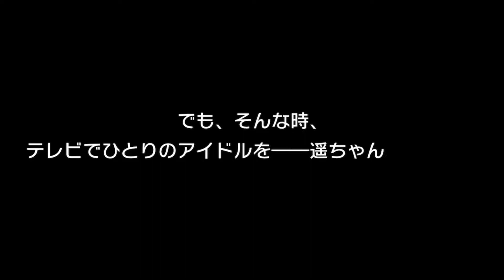【プロセカ Project SEKAI】メインストーリー MORE MORE JUMP！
0:00:00 - オープニング　オープニング
0:08:58 - 第1話　あこがれのアイドル！
0:14:47 - 第2話　はっきりしなさい！
0:20:48 - 第3話　がんばればきっと
0:25:52 - 第4話　アイドルだからこそ
0:32:44 - 第5話　ライブに来てね！
0:38:39 - 第6話　ステージのセカイ
0:44:57 - 第7話　アイドル達の墓藤
0:51:17 - 第8話　聞きたくなかった言葉
0:58:06 - 第9話　リンっと元気に！
1:03:56 - 第10話　引退
1:11:04 - 第11話　いままで、ありがとう
1:17:12 - 第12話　アイドルの資格
1:23:14 - 第13話　嘘つき
1:32:46 - 第14話　届けられるものは
1:39:27 - 第15話　近くて遠いステージ
1:46:33 - 第16話　青色の景色
1:55:27 - 第17話　もう一度あの景色を
2:05:31 - 第18話　あの日見た希望
2:15:53 - 第19話　アイドル新鋭隊
2:21:45 - 第20話　MORE MORE JUMP！